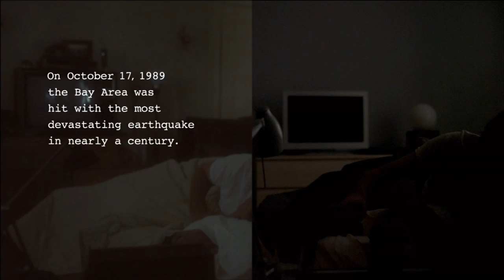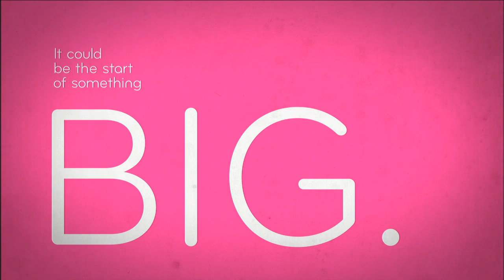CHS Football: v. Tewksbury – September 6, 2014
The Chelmsford Lions start their 2014 season in Tewksbury against the Redmen.